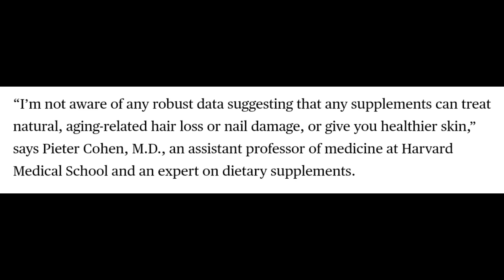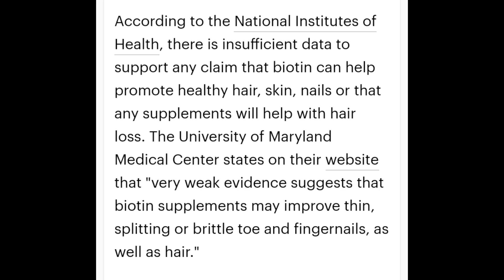HONEST REVIEW Halo Beauty HSN Booster -Tati Westbrook